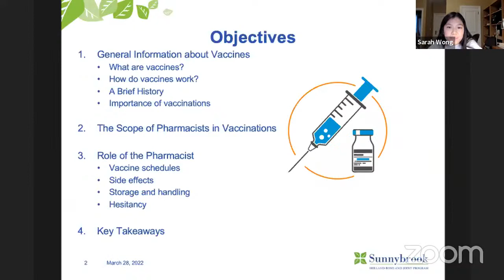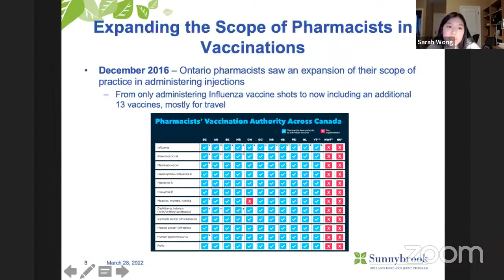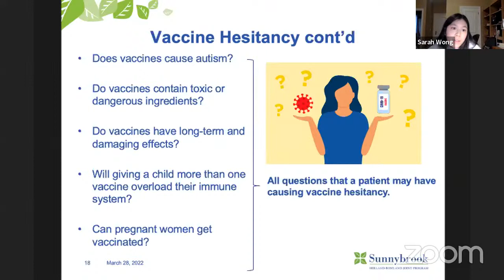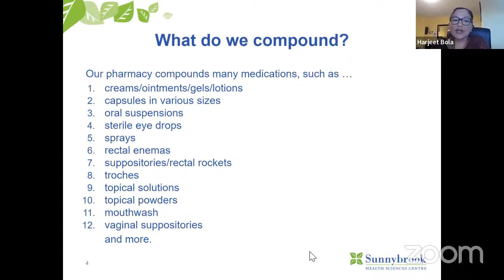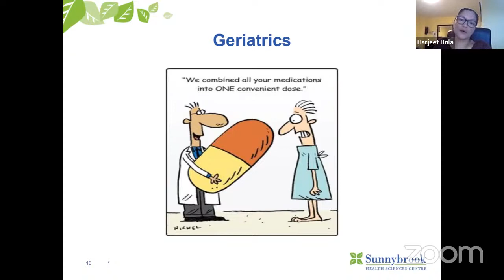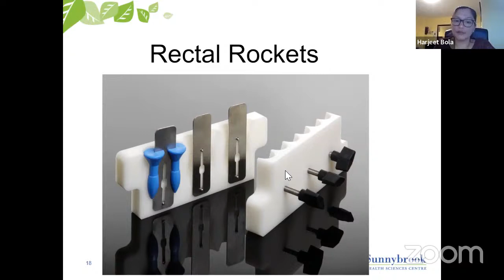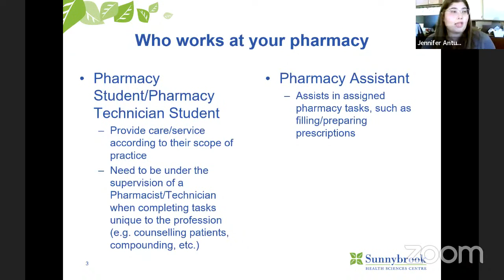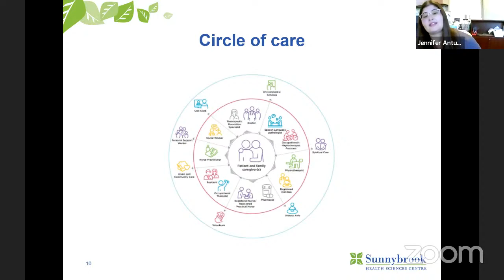Speaker Series: Keeping Your Pharmacy Team in the Know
On Monday, March 28, 2022, Sunnybrook experts hosted an evening session on Keeping Your Pharmacy Team in the Know.